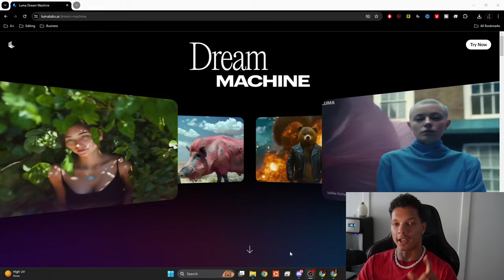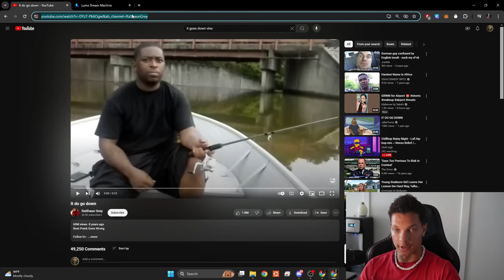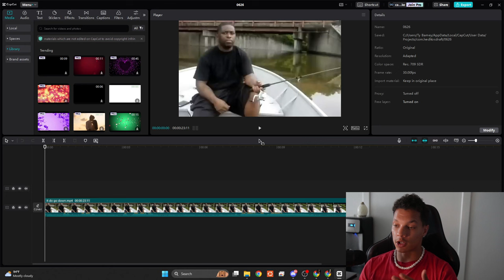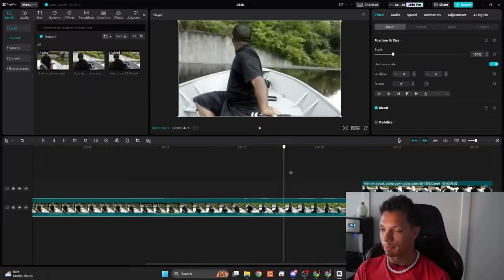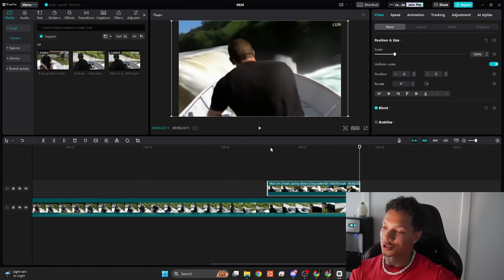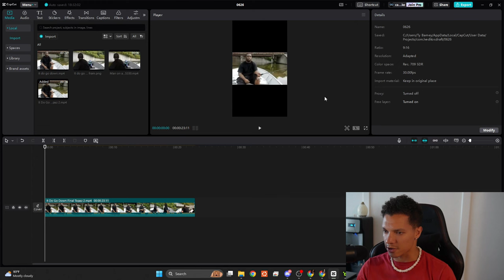How To Make Viral AI Memes (Full Tutorial)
Vines & memes are making a comeback using the power of AI. The popular trend of "a time-traveler coming back to stop memes" was created by using a program called "Dream Machine" by LumaLabs. I will show you step-by-step how you can create your own!

 *BECOME A TYRANT & CONQUER YOUR LIFE*

⏳*TIMESTAMPS*
00:00 | Introduction
00:40 | Dream Machine by LumaLabs
01:37 | Download a YouTube Video/Meme
02:13 | Create A Frame To Use
02:34 | Generate AI Video With Luma
03:13 | AI Fever Dream Results lol
03:34 | Add AI Video To Capcut
03:50 | Result
04:36 | Upscale & Improve Quality
05:04 | Final Composition & Optimization For TikTok/Shorts/Reels
05:34 | Conclusion

🏷️*TAGS*
- AI Fever Dream Memes Tutorial
- Scary Vines With AI
- How To Create TikToks With AI